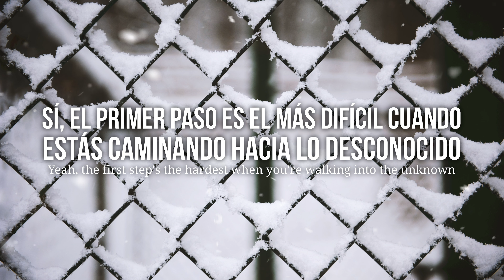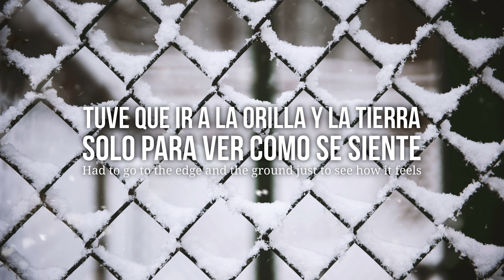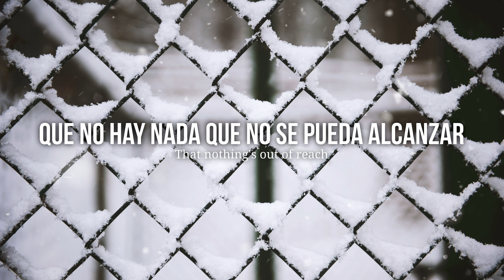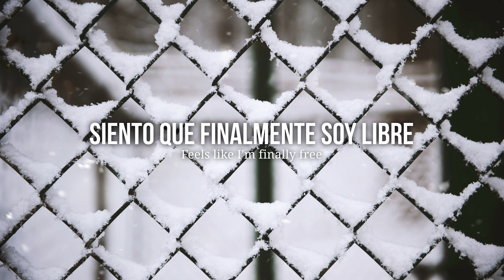NIALL HORAN - FINALLY FREE | LETRA EN INGLÉS Y ESPAÑOL